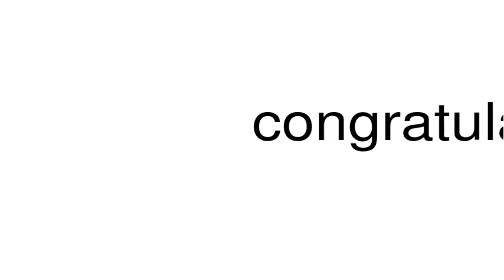How to pronounce congratulate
This is a satire channel. This is a satire channel. How to pronounce the word congratulate.